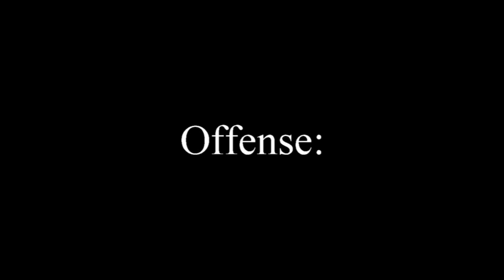Jacob Yager Baseball Recruiting Video